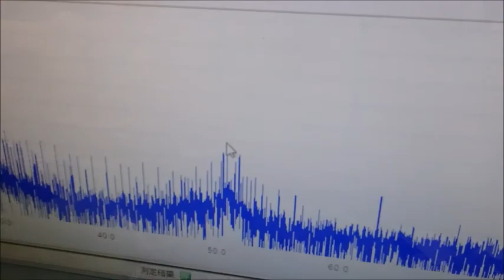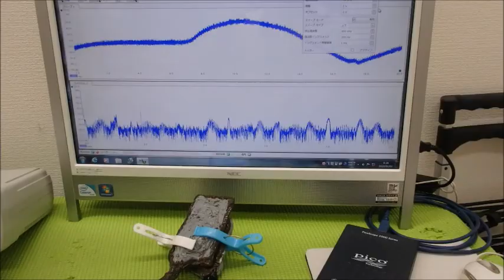メガヘルツの超音波発振制御プローブを利用した実験動画 ultrasonic-labo